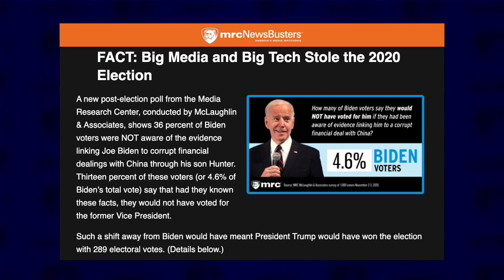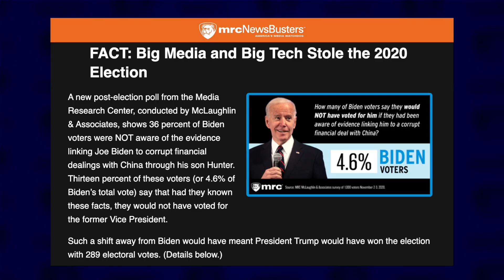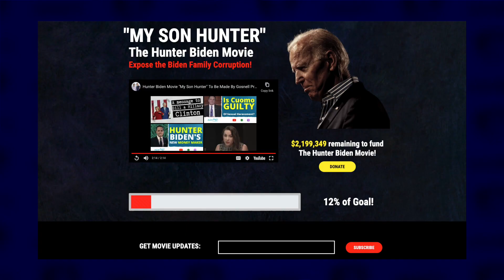'My Son Hunter' Filmmakers Set To Tell Story On Laptop & Biden Family Business Deals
From Hunter's laptop to media lapdogs there's a lot for this movie to tell.